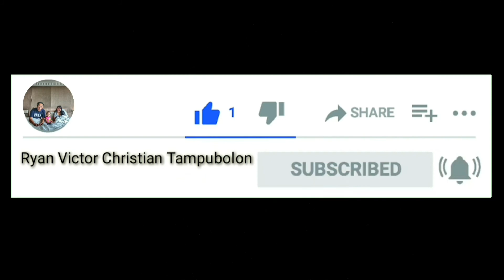GARUDA PANCASILA - SUDHARNOTO (LIVE & ONE TAKE)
video pembelajaran bernyanyi lagu nasional berjudul GARUDA PANCASILA
semoga bermanfaat.. thank you